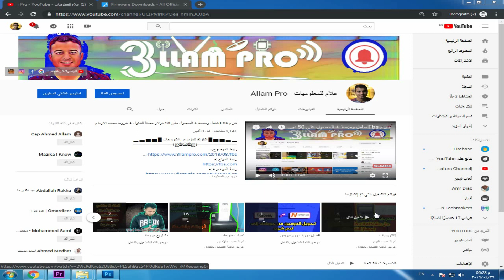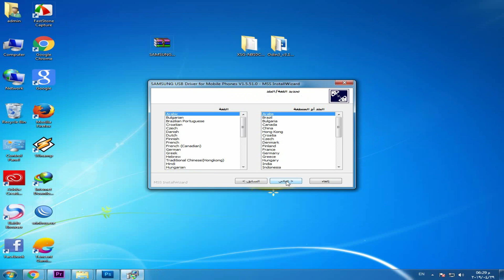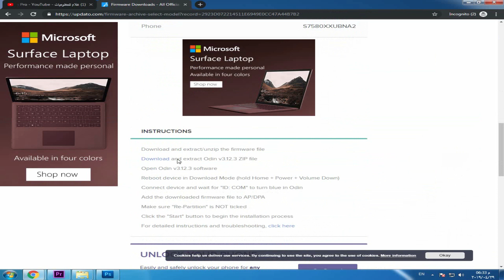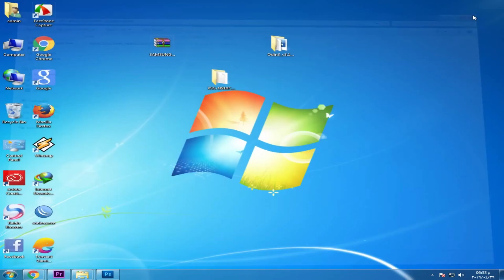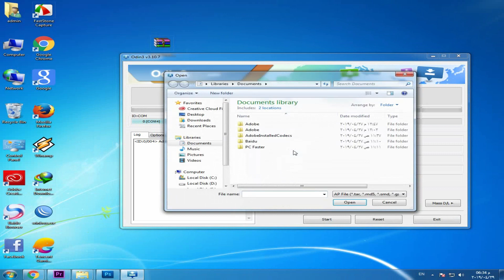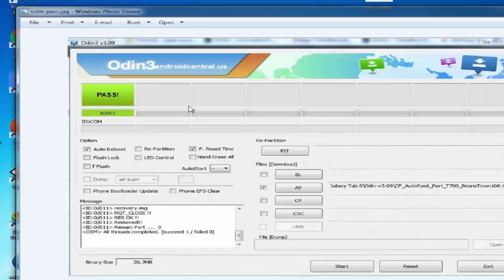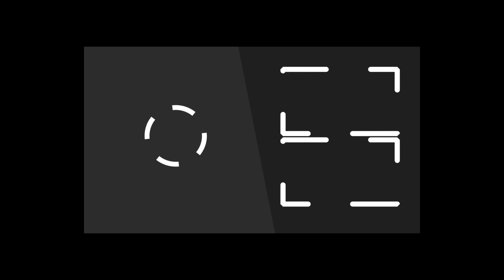طريقة تركيب روم رسمي لأي جهاز اندرويد مهما كان نوعة او صناعتة بنفسك+حل مشكلة حساب جوجل بعد الفورمات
▬▬▬▬▬▬▬▬(ஜ۩۞۩ஜ)▬▬▬▬▬▬▬▬▬
رابط الموضوع :-

إذا لم يعمل الرابط:-
/2019/04/Install-a-standard-ROOM-for-any-Android-device.html
لكي تزور موقعنا :

▬▬▬▬▬▬▬▬(ஜ۩۞۩ஜ)▬▬▬▬▬▬▬▬▬
طريقة تركيب روم رسمي لأي جهاز مهما كان نوعة او صناعتة,
طريقة عمل سوفت لأي جهاز بنفسك,
طريقة تركيب روم جديد لهواتف سامسونج,
حل مشكلة حساب جوجل بعد الفورمات,
custom binary blocked by frp lock,
طريقة تركيب روم رسمي,
افضل روم لجميع اجهزة الاندرويد,
طريقة تركيب روم على جميع هواتف سامسونج,